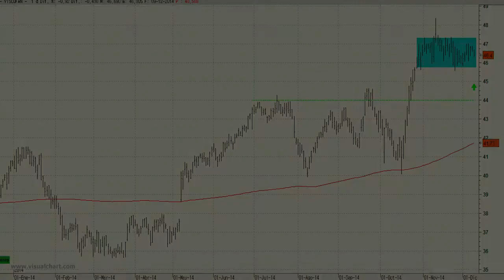Vídeo análisis técnico de Viscofan